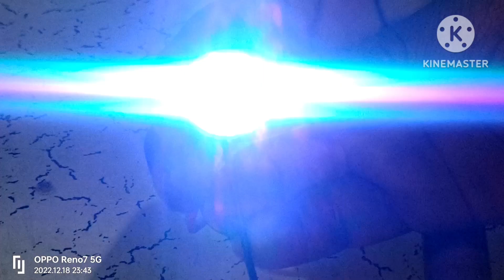एलईडी लाइट का आविष्कार